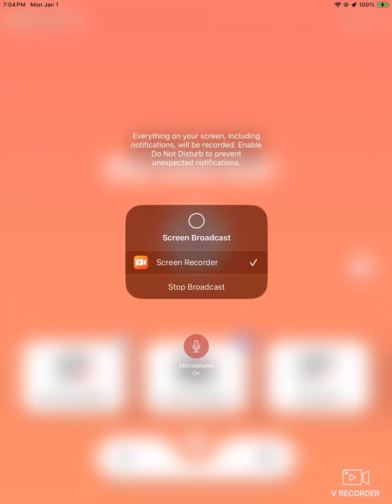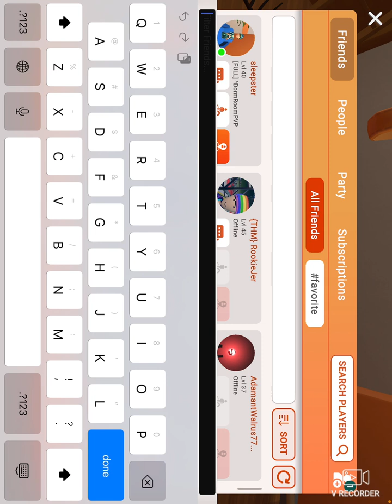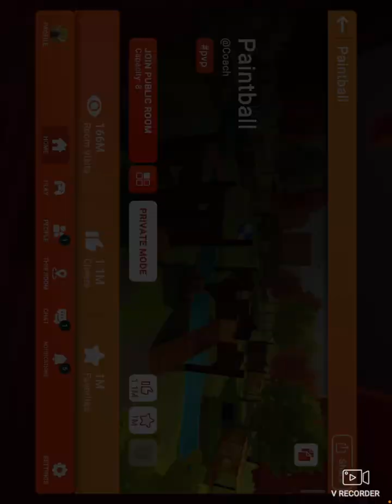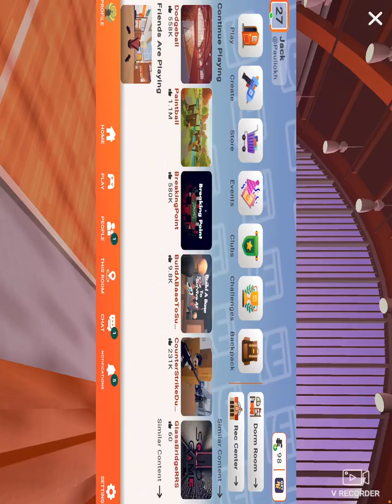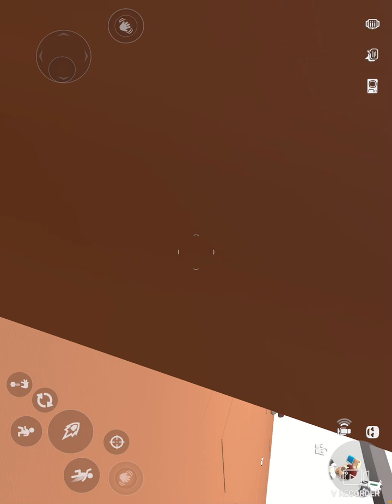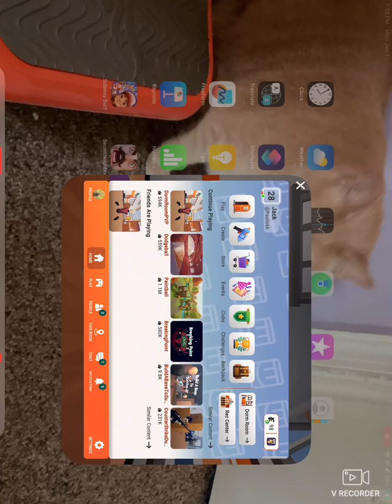REC ROOM YEAH